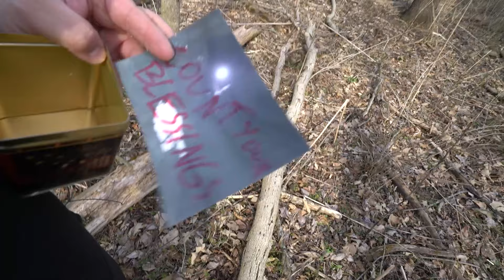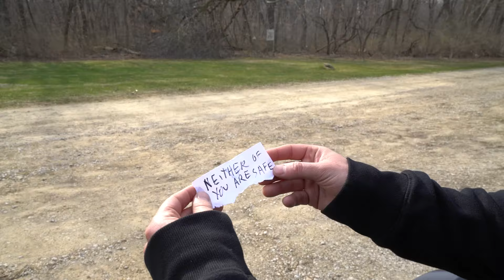DISTURBING INTENTS FOUND DURING A TERRIFYING RANDONAUTICA!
In today's Randonautica a stalker follows us in the forest!

MERCH AND MYSTERY BOXES HERE-

Relentlessdark.square.site

Vivek Abhishek

CO.AG Music

REPULSIVE